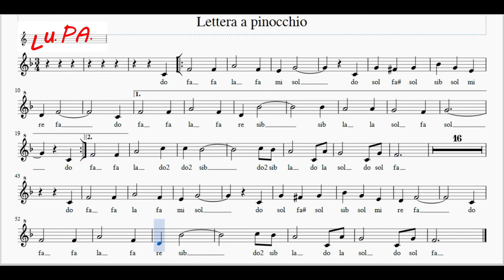Lettera a Pinocchio - Flauto dolce - Note - Spartito - Karaoke - Canto - Instrumental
Lettera a Pinocchio è una canzone composta da Mario Panzeri nel 1959. La canzone partecipò alla prima edizione dello Zecchino d'Oro cantata da Loredana Taccani e Giusi Guercilena. Nonostante non fu vincitrice, la canzone ottenne un grande successo commerciale grazie alla versione cantata da Johnny Dorelli l’anno successivo.

Lettera a Pinocchio

"Ho tanto desiderio questa sera
di scrivere una lettera a qualcuno
e tra gli amici della primavera
al mio più caro amico scriverò. "

Carissimo Pinocchio,
amico dei giorni più lieti,
di tutti i miei segreti
che confidavo a te.

Carissimo Pinocchio,
ricordi quand'ero bambino?
Nel bianco mio lettino,
ti sfogliai, ti parlai, ti sognai.

Dove sei? Ti vorrei veder,
del tuo mondo vorrei saper:
forse Babbo Geppetto è con te...
Dov'è il Gatto che t'ingannò,
il buon Grillo che ti parlò,
e la Fata Turchina dov'è?

Carissimo Pinocchio,
amico dei sogni più lieti,
con tutti i miei segreti
resti ancor nel mio cuor come allor.